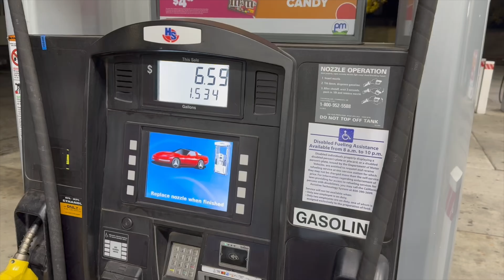Holiday Hooksets | Trout Fishing Lake Amador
Had a sturgeon trip earlier & never dropped the footage. The next trip is a beautiful morning at Lake Amador fishing for some Rainbows. Started off extremely slow, worked our way through a few coves and finally found a stack of fish that were willing to eat.

Happy Holidays Everyone! Wish you all more blessings and prosperity! Thank each and every one of you for the nonstop support!